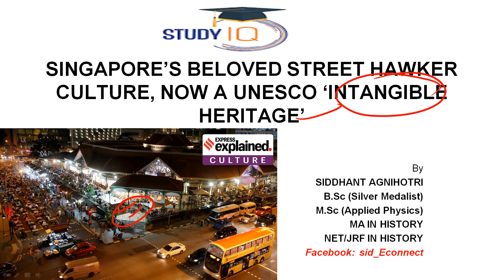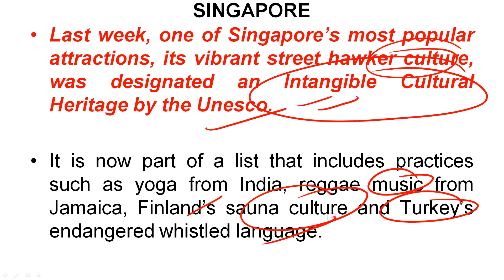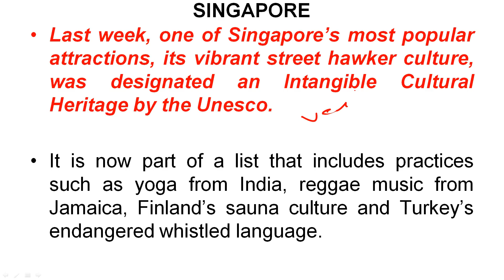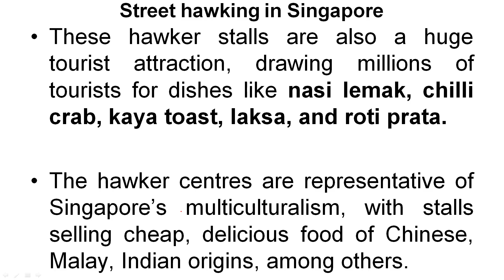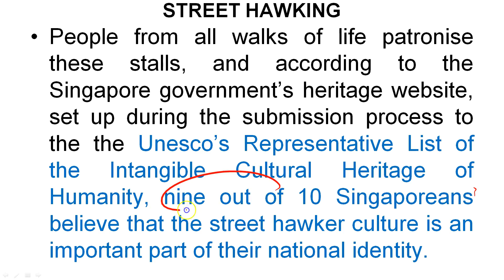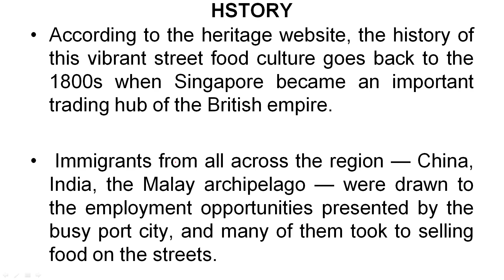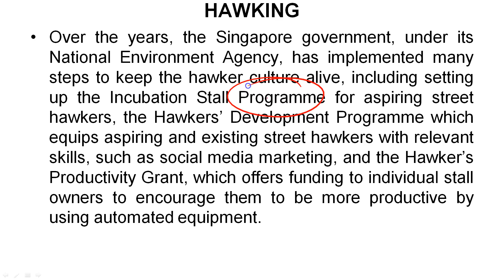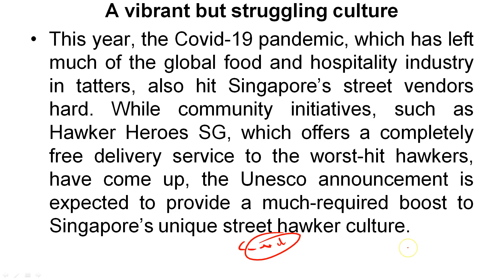Intangible Cultural Heritage UNESCO tag for Singapore's Street Hawker Culture